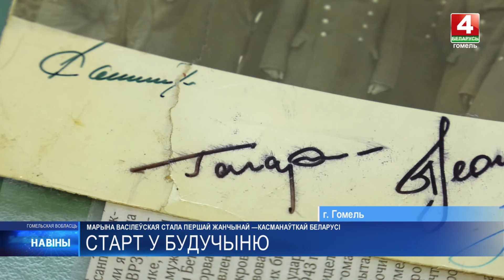Марина Василевская стала первой женщиной-космонавтом в Беларуси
В космос она отправилась на корабле «Союз МС-25». В планах – провести на МКС 12 суток.

Полет Василевской имеет особое значение для Беларуси, так как это первый полет женщины-космонавта из страны. Она будет проводить исследования в области биомедицины и аграрных технологий.